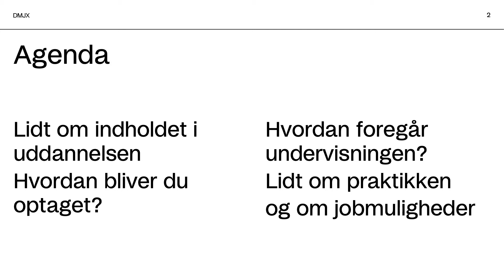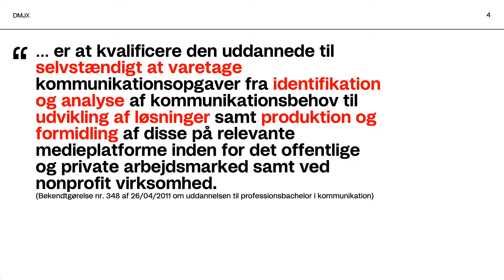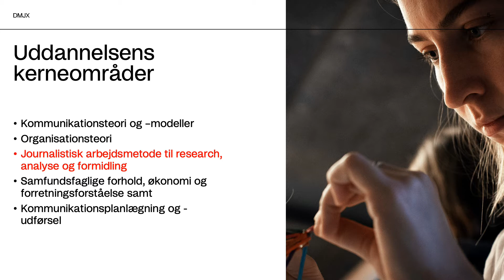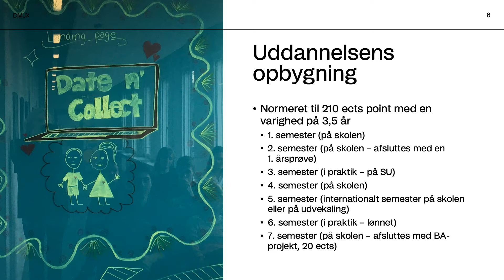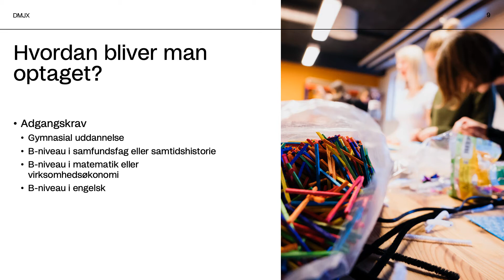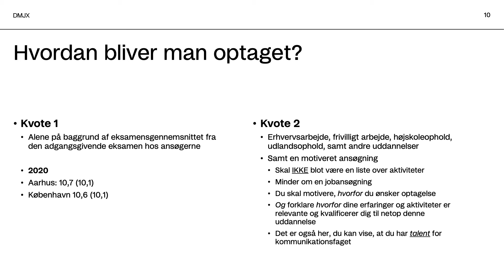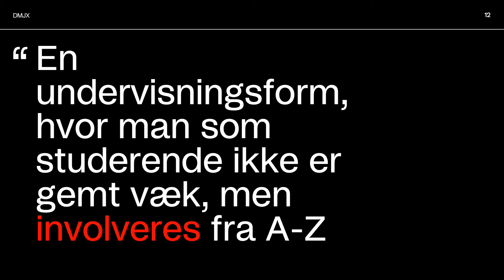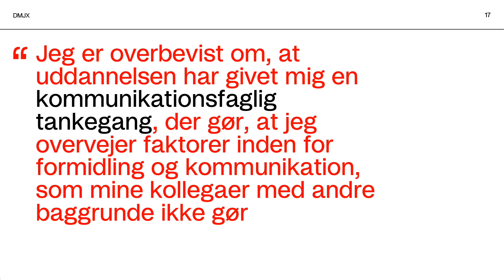Kommunikation Åbent Hus 2021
Her er oplægget fra Kommunikation til Åbent Hus 2021